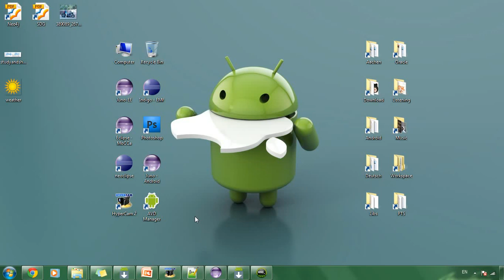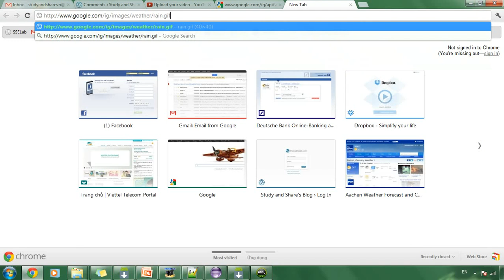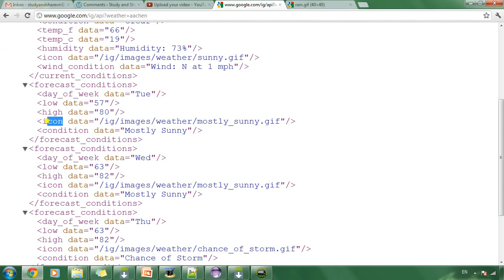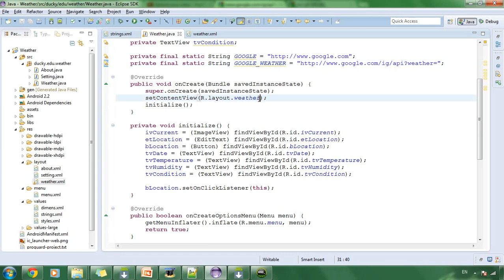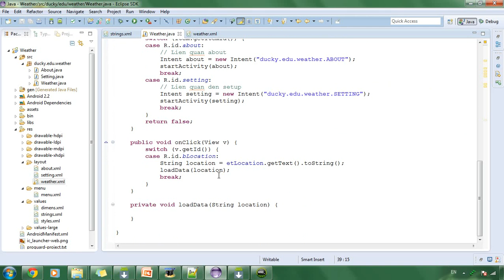Weather 9: Google Weather API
List Android Tutorial:
Google Weather API
Android Tutorial
StudyAndShare
Lập trình Android
Lập trình
Android